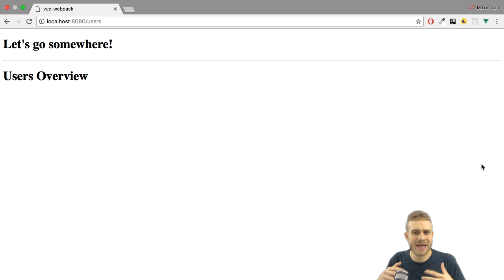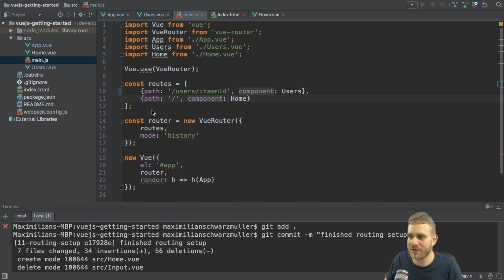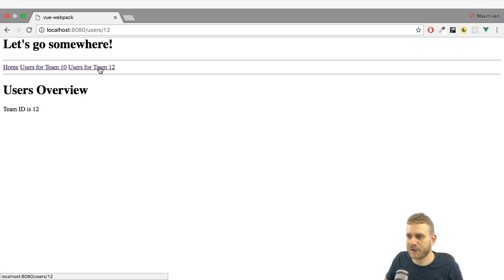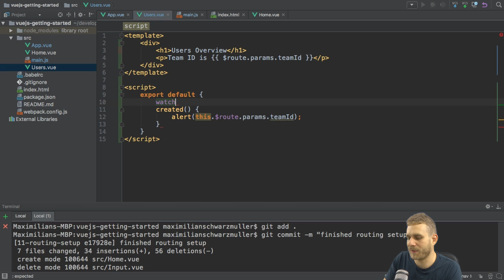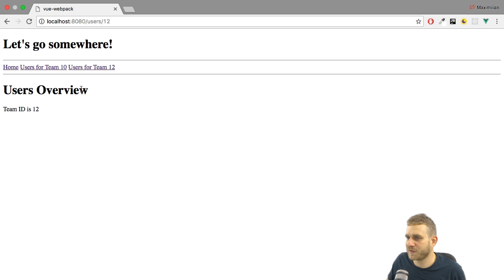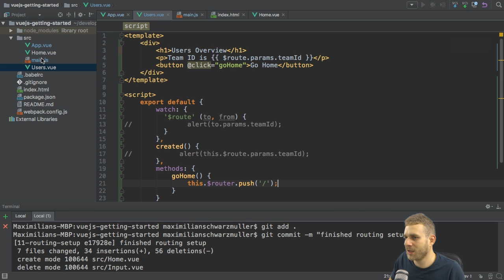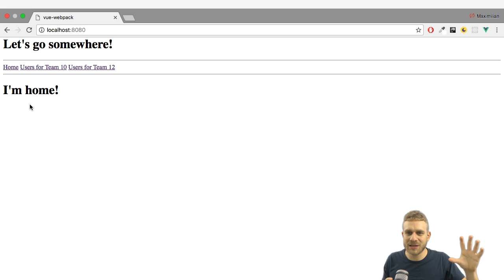ROUTE NAVIGATION & PARAMETERS | VueJS | Learning the Basics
VueJS is an amazing Frontend Framework! This video dives into Routing and how to navigate around and pass parameters.
It's a JavaScript Frontend Framework - for more Resources on JavaScript, scroll down.

Want the Source Code? Go to the following Github Repository and chose the Right Branch